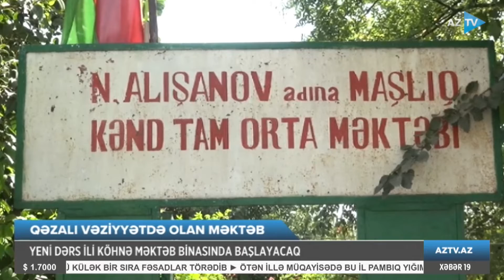Çat divarlar, yararsız tavan və döşəmə: şagirdlər yenidən qəzalı məktəbə qayıtmalı olacaqlar